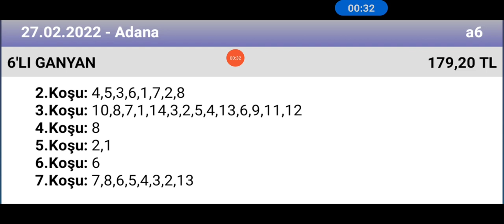27 Şubat 2022 TJK Adana 🐎 at yarışı tahminleri altılı ganyan tahminleri